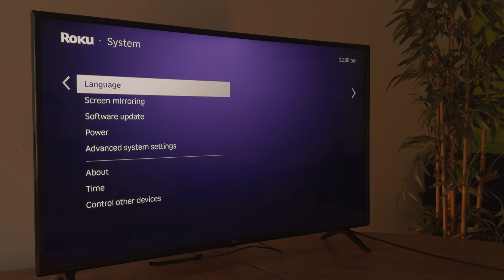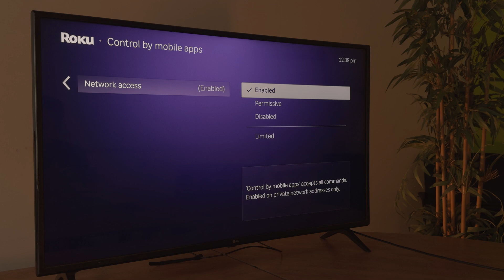Roku Apps Not Loading: How To Solve It In Less Than 3 Minutes in 2025?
🚨 Why Are Roku Apps Not Working? Here’s the Fix! 🚨

Are your apps not loading or working on Roku? Don’t worry—we’ve got you covered! In this video, we’ll show you the quick and simple solution to fix the issue caused by Roku’s latest default settings. 🎯

✅ What You’ll Learn:

- Why your Roku apps like AirBeamTV and others may not connect.
Step-by-step instructions to enable "Network Access" and restore app functionality.
How to get your screen mirroring, remote apps, and more working again in minutes.

🔥 Follow These Steps:

1 | Go to Settings, then System, then Advanced System Settings.
2 |  Select Control by Mobile Apps, then Network Access.
3 | Change the setting to Enabled or Permissive.

📌 Don’t miss this quick fix to get your Roku apps back on track!

💬 Got Questions?